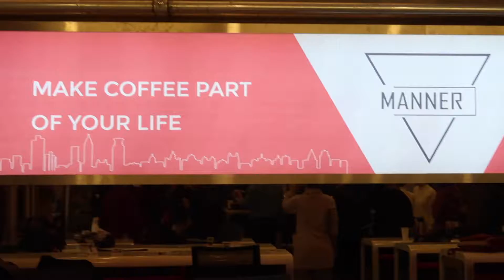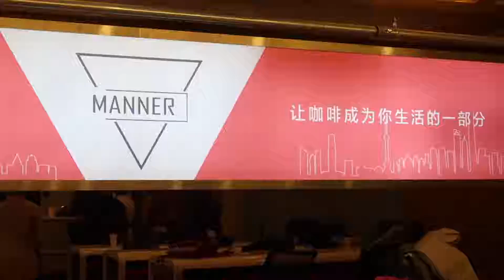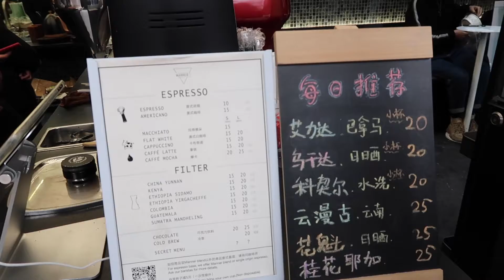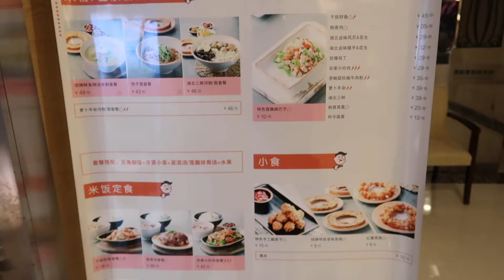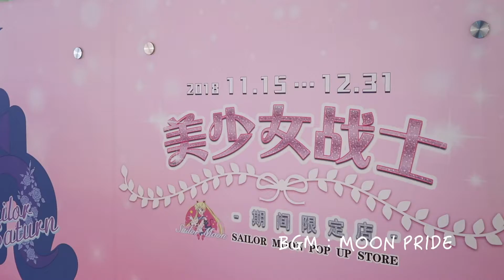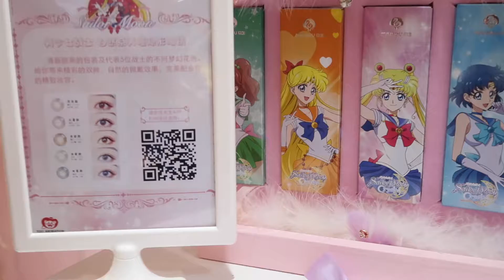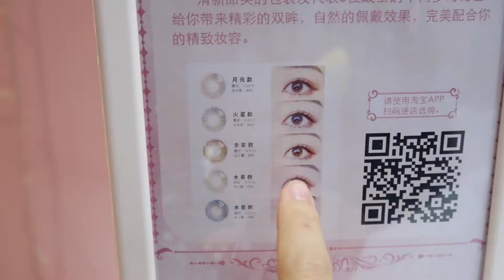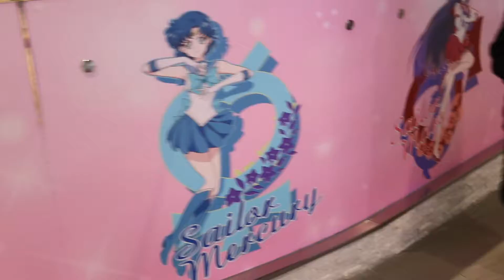VLOG 20 | 記錄下2018.12.30 | 第一次體驗咖啡杯測 | 大悦城美少女战士限定店 | sherrydaily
😊B站： 油管时常登不上，B站会第一时间更新